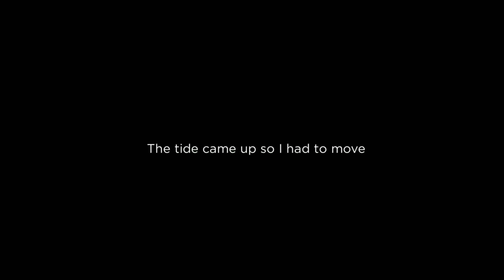Wellington Point Sunrise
12 July 2014.
Very cold morning, I froze but you get to enjoy.